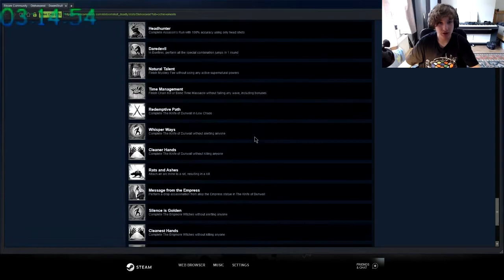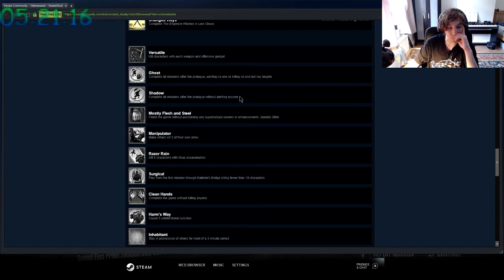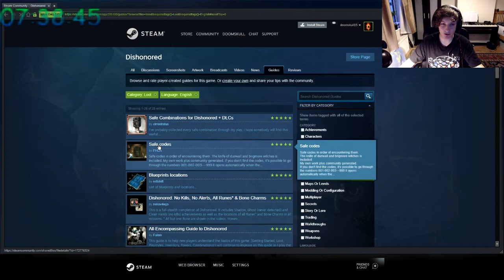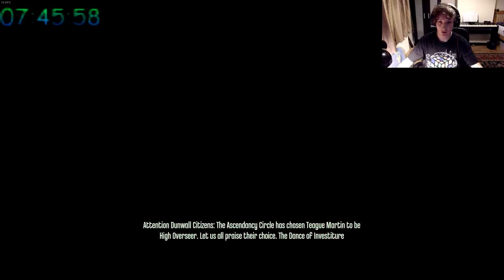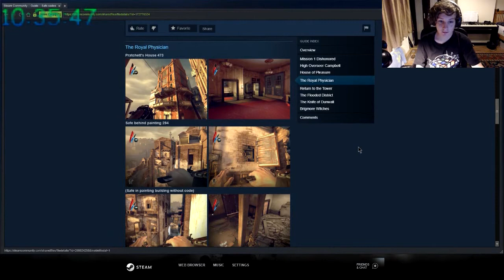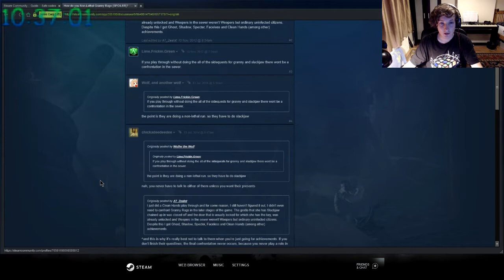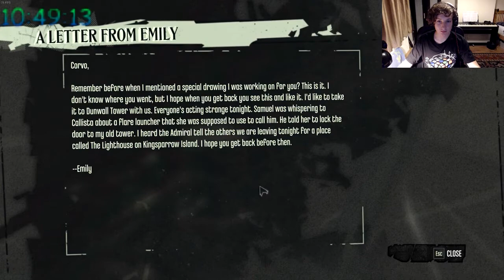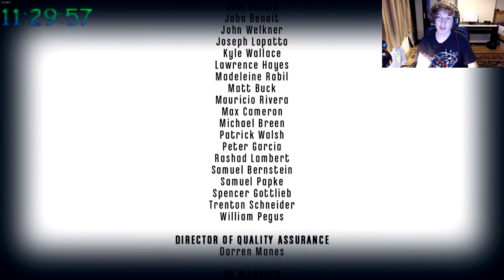Dishonored No Kills Playthrough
I play through the game on the hardest difficulty, all in one go, without killing anybody, giving me the clean hands achievement...
DLC next week!

This was a stream on my Twitch channel